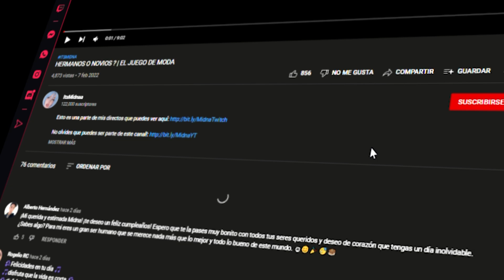POR QUÉ ESTÁ ROTO ESTE JUEGO? | Itsmidnaa juega five nights at freddy's FNF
ESTÚPIDO JUEGO! CASI ME DA UN INFARTO!